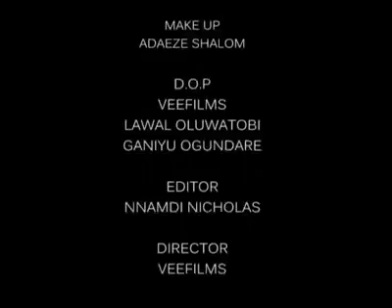DIS IS SO FUNNY NICE ONE